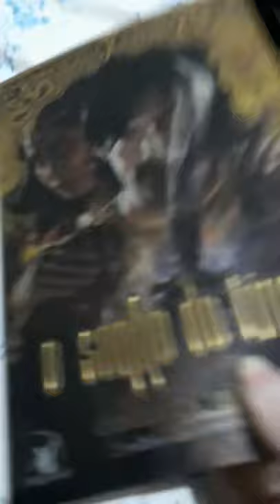O sonho do tigre - mini resenha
Início da leitura do quinto livro da saga do tigre.